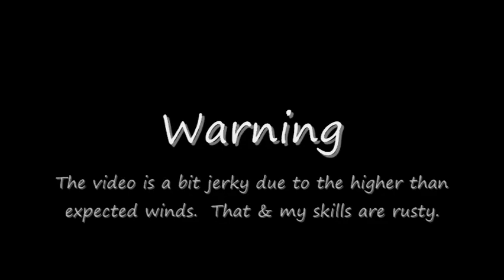First Drone Flight 5 25 2014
My first flight outdoors.  It was windy, more than I would have liked so it got tossed around a bit.  Still this is the baseline for me going forward to hopefully smoother flights.